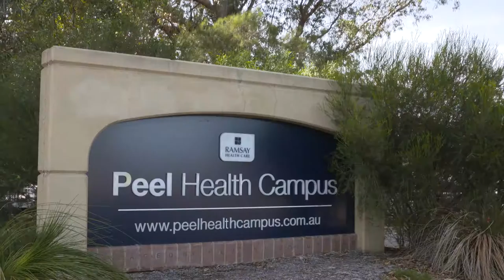Frasers Landing - Corporate Video